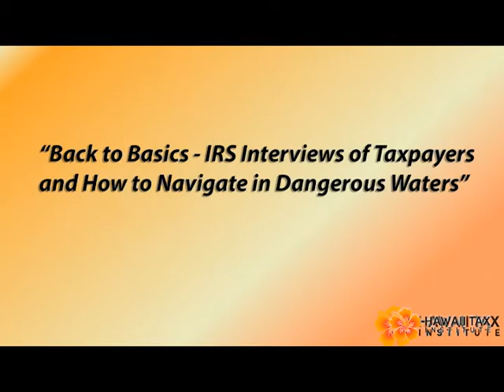TRAILER: Back to Basics - IRS Interviews of Taxpayers and How to Navigate in Dangerous Waters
Requests for interviews are now standard in IRS audits and civil tax investigations. IRS revenue agents are instructed to request interviews of the taxpayer and third parties in the early stages of an administrative proceeding and are trained in various interview techniques designed to illicit information that may be relevant to the ascertainment or collection of tax due and owing.  These interviews are stressful for the person subject to questioning and can be fraught with peril in matters involving errors on the return or potential indicia of fraud. Understanding the rules of the road is a must for tax professionals. Panelists will discuss the authority of the IRS to request and conduct an interview, the role of the administrative summons, the time, place, and scope of the interview, whether an interview can be recorded, techniques used by the IRS to obtain information, best practices, and other relevant issues.

Speakers: Caroline Ciraolo & Steven Toscher